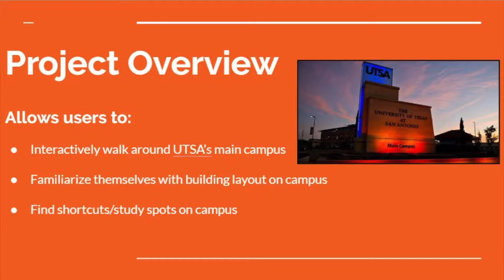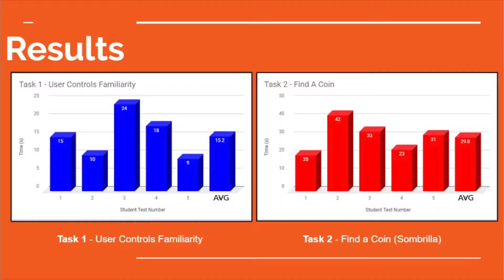Rowdy Guide UTSA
User Interfaces - Rowdy Guide is an exploratory game in which users can navigate through UTSA's main campus and get familiar with the layout. Most common buildings can be entered and special coins can be picked up at key points. A user study was performed and certain actions were taken in order to improved the game.